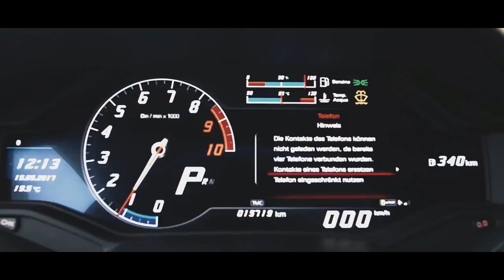Rihanna - Bitch Better Have My Money (Baki Beats Remix)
YouTube: Baki Beats, BVKI X JOHN DIM